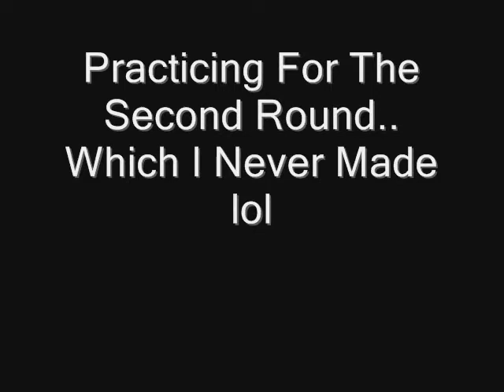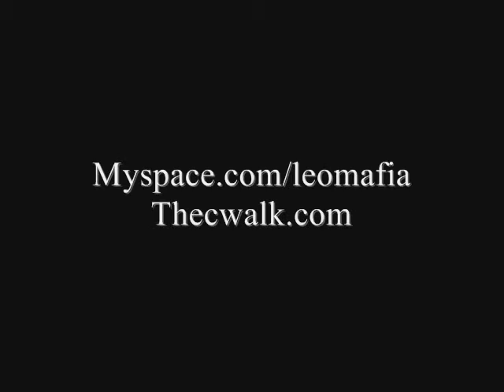Leomafia Practicing For Tournement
Erm this is 2 clips of mt practicing for the second round of the members vs ja event on thecwalk.com, i never made the second round though lol.

P.S I didnt use this song, i just chucked it in because i forgot what songs i used, i just found these clips on my camera and thought they were nice.